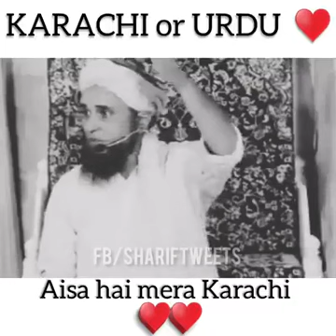Karachi Aur Urdu | Aisa hai Mera Karachi